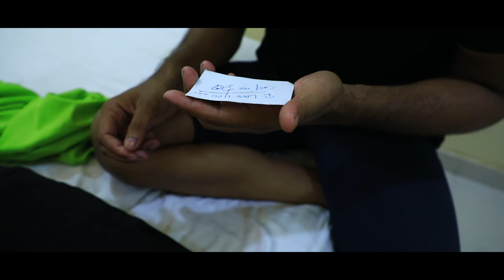The Perfect Groom Material |Teaser|Drama |Thriller| Short Movie| Trailer| Short film| Indian culture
We've normally heard people classifying women as a perfect or imperfect 'bride' material.

But have you ever heard someone categorizing a man as a 'groom' material?

Probably not!

Soulnet Productions presents:

THE PERFECT GROOM MATERIAL

A short film based on Indian culture, filled with drama and thrill and a social message at the end.

While the film comes out on 18 January, 2021...
You can watch the trailer to get a glimpse of this Indian Short movie.